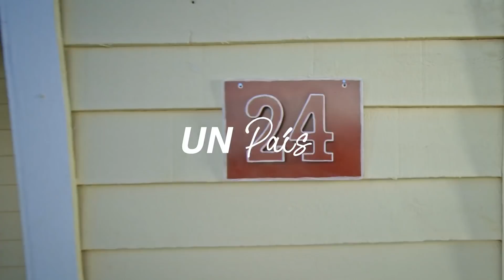Unidos Haciendo Historia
Nuestro país tiene todo el potencial para ser mejor y por eso EstamosCambiando . Juntos vamos a lograr tener la educación, salud, seguridad y los empleos que tanto merecemos y necesitamos.